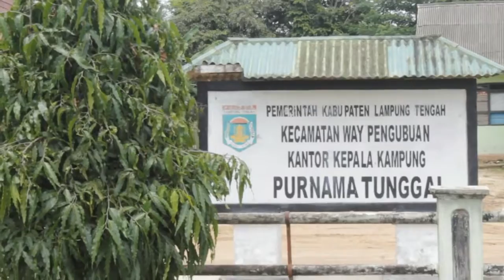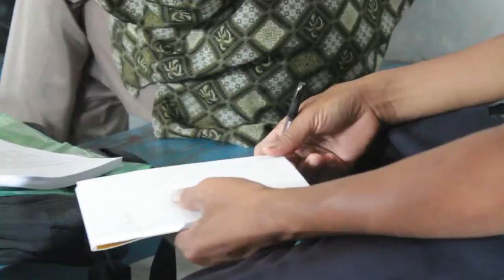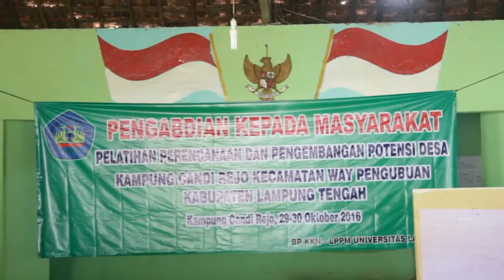Pengabdian Masyarakat Unila 2016